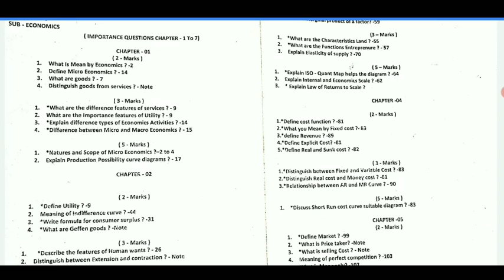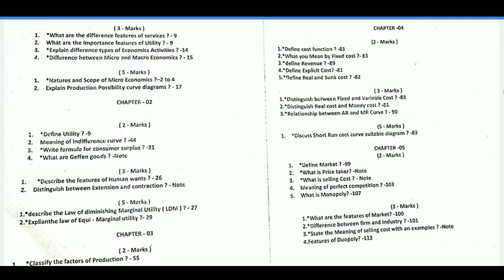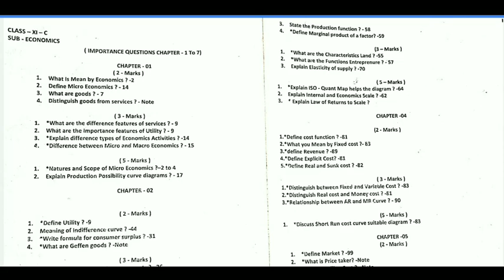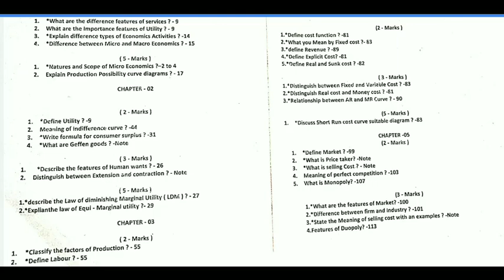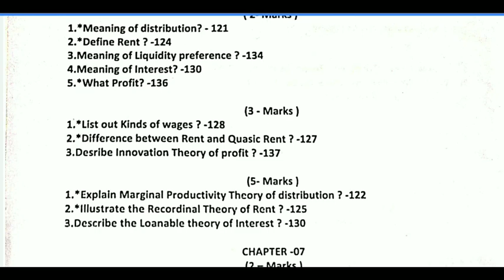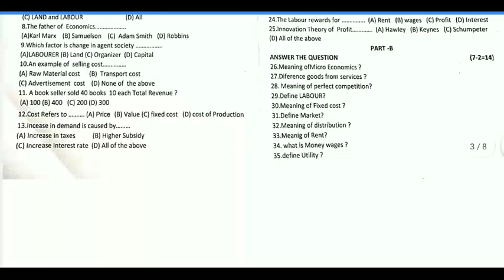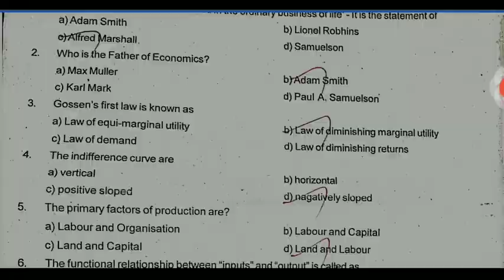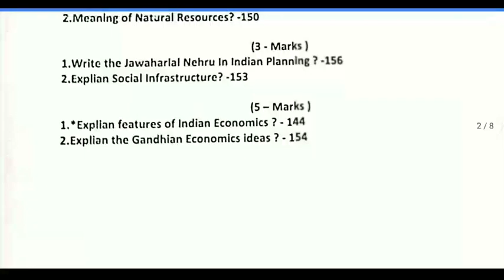TN 11TH STD FIRST REVISION EXAMINATION-2022 II ECONOMIC IMPORTANT 5 MARKS QUESTION II QUESTION BANK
11THSTDECONOMICOFFICIALQUESTION BANK

TN 11TH STD PHYSICS FIRST REVISION EXAMINATION-2022 II PHYSICS OFFICIAL A & B QUESTION BANK PDF LINK
TN11THSTDPHYSICSOFFICIALQUESTION BANKPDF

TN 11TH PHYSICS FIRST REVISION EXAM-22 OFFICIAL A, B TYPE TAMILMEDIUM QUESTION PAPER LEAKED PLAN A!?

TN 11TH FIRST REVISION EXAMINATION-22 BIOLOGY OFFICIAL ANSWER KEY II +1 BIOMATHS BIOLOGY KEY ANS PDF

TN 10,11,12TH STD PUBLIC EXAMINATION-2022 TN 38 DISTRICT'S CEO EDUCATION DEPARTMENT OFFICIAL ORDER!!

TN 1-9THSTD SCHOOLS HOLIDAY LATEST UPDATE II 1-9TH STD PUBLIC EXAM TIME TABLE 🔴 BREAKING NEWS JUSTIN

TN 11THSTD FIRST REVISION BIOLOGY BOTANY ZOOLOGY OFFICIAL QUESTION BANK II TN +1 BIOLOGY EXAMINATION
TN11THSTDBIOLOGYOFFICIALQUESTION BANK

TN 11THSTD FIRSTREVISION EXAMINATION-22 BIOLOGY OFFICIAL B TYPE QUESTIONPAPER LEAKED 🔴 BREAKING NEWS

TN

TN 11TH STD FIRST REVISION EXAM-22 COMMERCE OFFICIAL QUESTION BANK 100✓✓✓ USEFUL II +1 COMMERCE PDF

TN 12TH STD PUBLIC EXAMINATION-22 TAMIL SUBJECT MODEL OFFICIAL QUESTION PAPER II TN +2 TAMIL PDF
12THSTDTAMILPUBLICEXAMMODEL QUESTIONPAPER

TN 11TH STD FIRST REVISION EXAMINATION-2022 ACCOUNTANCY OFFICIAL FULL ANSWER KEY II +1 ACCOUNTANCY

TN 10,11,12TH STD THIRD REVISION EXAM-2022 TN 38 DISTRICT'S CEO EDUCATION DEPARTMENT OFQUESTIONPAPER

11THSTDACCOUNTSOFFICIAL WITHKEYANS

TN 11TH STD FIRST REVISION EXAMINATION-2022 ACCOUNTS  SUBJECT ENGLISH MEDIUM OFFICIAL MODEL QUESTION

TN 12THSTD SECOND REVISION EXAMINATION-2022 PHYSICS SUBJECT OFFICIAL A & B TYPE QUESTIONPAPER LEAKED

 LINK DESCRIPTION

MaanavanAasiriyarSaravananTelegramGruop

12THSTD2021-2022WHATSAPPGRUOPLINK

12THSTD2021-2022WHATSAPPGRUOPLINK